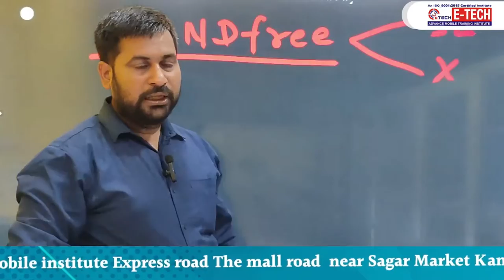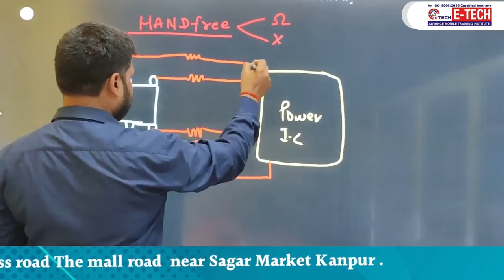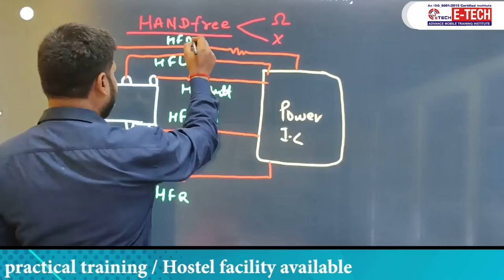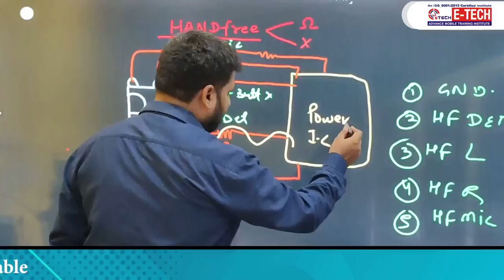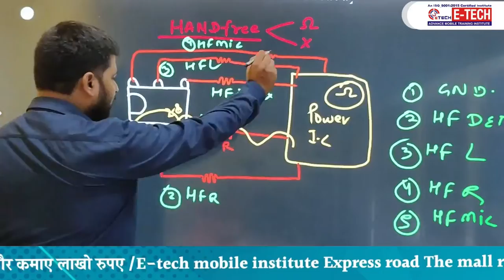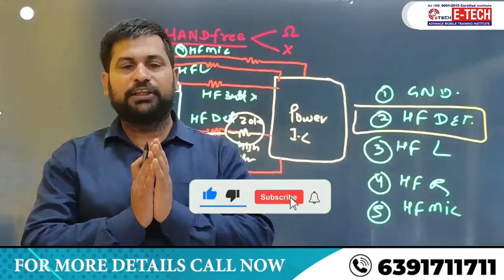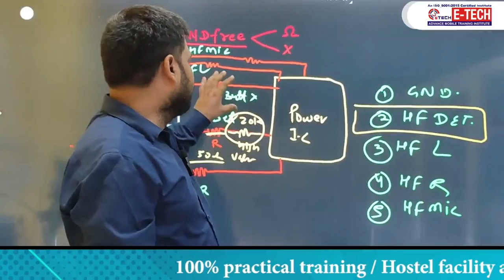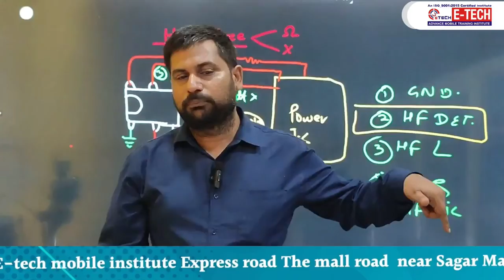खराब Hand Free को कैसे ठीक करे | Hand Free ठीक करने का सही तरीका | Etech Institute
खराब Handfree को कैसे ठीक करे || Handfree ठीक करने का सही तरीका

00:00  HandFree की समस्या को कैसे सही कर सकते है ?
03:17  Handfree को Diagram के माध्यम से कैसे समझा जा सकता हैं ?
05:12  Handfree को Repair कैसे करे ?
09:13  Handfree की समस्या कैसे आती हैं ?
10:18  Handfree की समस्या को Vedio के माध्यम से कैसे समझा जा सकता हैं ?

12- मोबाइल फोन में Coil को कैसे पहचाने और इसका क्या कार्य हैं और work कैसे करती हैं

13-मोबाइल में कौन -कौन से कंपोनेंट्स लगे होते है || विस्तार से जानने के लिए वीडियो देखें

14-जानिए सब कुछ Hot Gun Machine के बारे में | Hot Gun मशीन को कैसे यूज़ करें

15-Mobile Repairing के लिए जरूरी tool's | मोबाइल repairing करने के लिए क्या क्या सामान होना चाहिए

WE PROVIDE :

1. HARDWARE & SOFTWARE COMPLETE THE COURSE
2. TOOLS FREE
3. I CARD
4. LIFETIME SUPPORT
5.ISO CERTIFICATE
6.75% PRACTICAL TRAINING
7. ON MOBILE PHONE REPAIR TRAINING
8.17 YEAR'S EXPERIENCE TRAINING
9.MOBILE PHONE SHOP KO RUN KARNE KI TRAINING
10. FRESHER STUDENT KI SPECIAL TRAINING
11. EXPERIENCE STUDENT KO SPECIALIST KARNA
12. EMMC LEVAL TRAINING
13.MARKET SE AANE WALE PHONE KO
14. TREND STUDENT SE REPAIRING
15.8 HOURS CLASS
16. BASIC TO ADVANCE  TRAINING
17.HOSTAL SUVIDHA FREE
18. JOB & BUSINESS SUPPORT
19. STUDENT-FRIENDLY BEHAVIOR